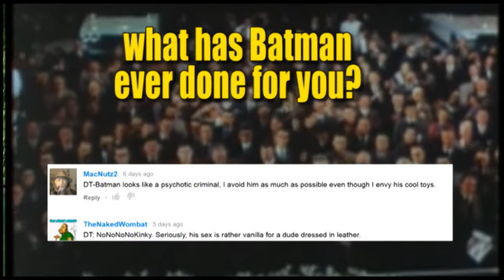Perverted star wars crossovers in Minnesota tell it to someone 209